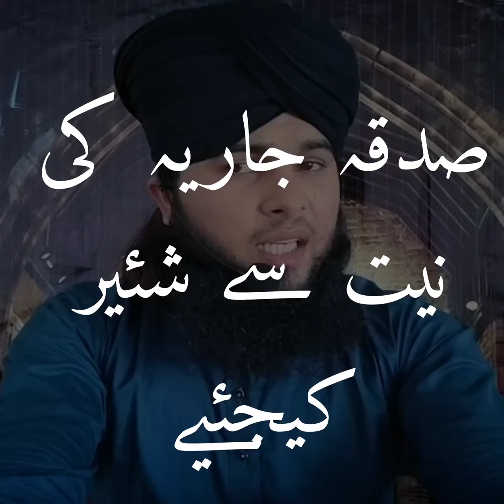Jahanam Mein Zina Karney Ka Azaab | Muhammad Mohsin Raza Mustafai New Bayan